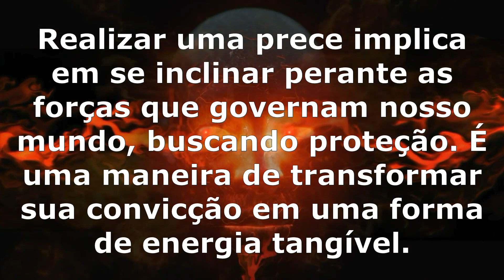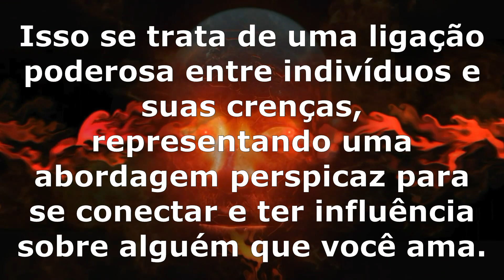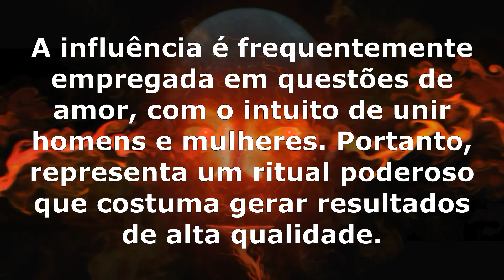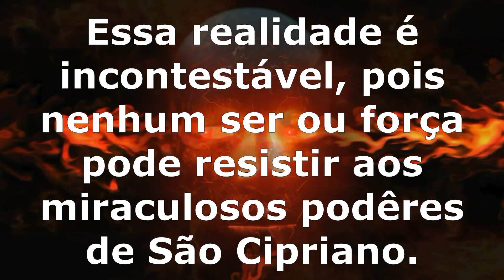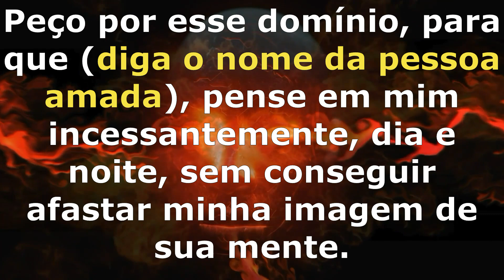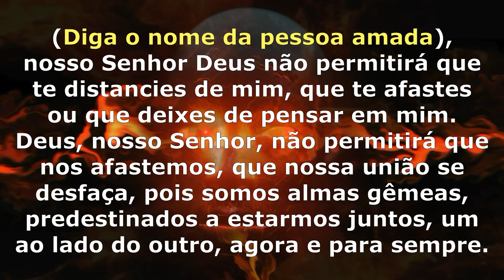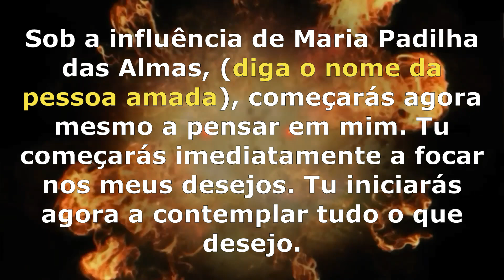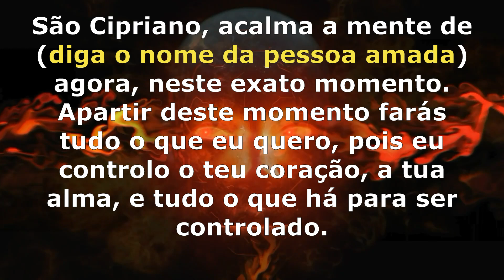ORAÇÃO MUITO PESADA, MUITO FORTE E INFALIVEL PARA DOMINAR O CORAÇÃO, A ALMA E O ESPIRITO DE ALGUEM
ORAÇÃO MUITO PESADA, MUITO FORTE E INFALIVEL PARA DOMINAR O CORAÇÃO, A ALMA EO ESPIRITO DE ALGUEM.

Realizar uma prece implica em se inclinar perante as forças que governam nosso mundo, buscando proteção. É uma maneira de transformar sua convicção em uma forma de energia tangível.

Consequentemente, essa positividade se estenderá aos outros e, claro, às forças que têm influência sobre nós.

Deseja influenciar a mente, pensamentos e comportamento de alguém? Nesse caso, é fundamental manter sua fé em um patamar elevado, acreditando sinceramente naquilo que está solicitando.

Isso se trata de uma ligação poderosa entre indivíduos e suas crenças, representando uma abordagem perspicaz para se conectar e ter influência sobre alguém que você ama.

Um exemplo notável disso é a aplicação de preces que visam influenciar o pensamento e o coração, direcionadas a controlar outra pessoa. Realize essas preces com dedicação para obter o que deseja.

Naturalmente, a prece é empregada como uma ferramenta para atingir metas preestabelecidas. A eficácia depende da sua concentração, dedicação e, é claro, da fé.

A seguir, observe como preces de influência podem ser fundamentais para direcionar sua jornada para um rumo mais positivo.

Ao se ajoelhar com fé e expressar suas crenças, é possível alcançar os melhores resultados.

A influência é frequentemente empregada em questões de amor, com o intuito de unir homens e mulheres. Portanto, representa um ritual poderoso que costuma gerar resultados de alta qualidade.

Não esqueça de deixar o seu like se gostar. Gratidão.

Caso você queira ou possa contrubuir para ajudar o nosso canal a se manter ativo, basta se tornar membro do canal por um valor simbolico e que poderá desistir a qualquer momento se assim o desejar.

Toda a ajuda será bem-vinda.

🔔 Queridos amigos e amigas, convido vocês a fazerem parte da nossa comunidade! 🎥

Se você está em busca de conteúdo inspirador, informativo e divertido, você veio ao lugar certo. Meu canal é dedicado a compartilhar conhecimento, experiências e momentos especiais com todos vocês.

Além disso, você estará ajudando o canal a crescer e a alcançar mais pessoas.

Vamos juntos nessa jornada de aprendizado e conexão! Clique no botão de inscrição (🔔 Inscrever-se) agora mesmo e faça parte da nossa família. Tenho certeza de que você não vai se arrepender!

Agradeço de coração a todos que já fazem parte da nossa comunidade e dou as boas-vindas aos novos membros que estão chegando. Vamos construir uma experiência incrível juntos!

Gratidão por seu apoio e por tornar esse canal cada vez mais especial. Até breve nos próximos vídeos! 🌟

Assista tambem este canal. Talvez encontre a orientação que necessita.  "@TAROTPAZLUZEAMOR"

Considere tambem a possibilidade de ajudar o canal tornando-se um membro do canal por um valor simbolico mas que ajuda bastante na pesquisa e a conseguir mais e melhor conteudo.

Subscreva o canal e compartilhe. Obrigado pelo vosso carinho e apoio.

Quer uma ajuda para o seu canal tambem crescer?